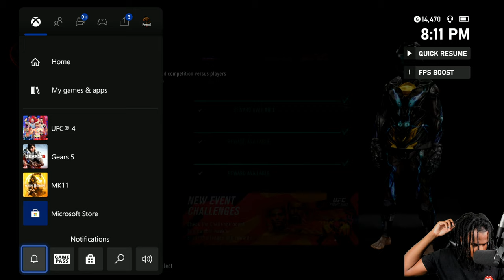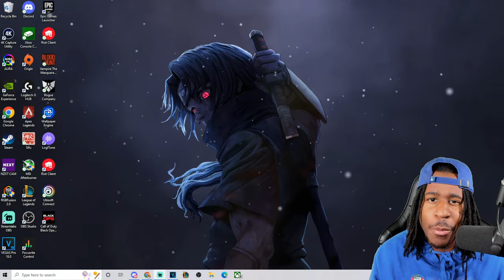The BEST Nate Diaz Player In The World Called Me Out!